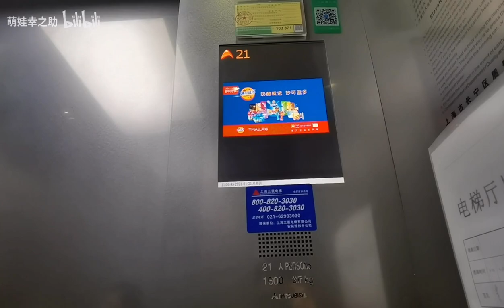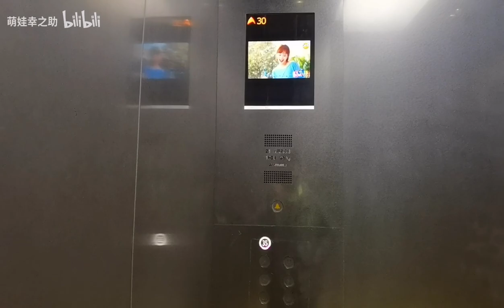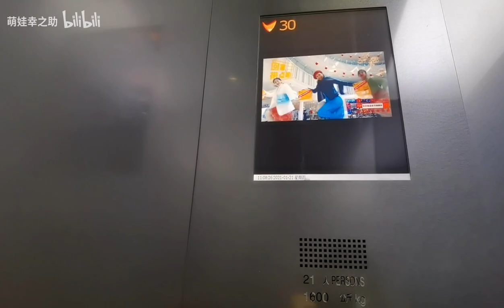2010 MITSUBISHI NEXWAY passenger elevator in Gubei International Fortune Centre Shanghai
Brand: MITSUBISHI ELECTRIC (Japan)